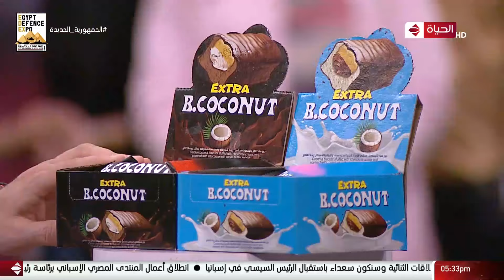4 شارع شريف - شريف مدكور | الأربعاء 1 ديسمبر 2021 - الحلقة الكاملة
4 شارع شريف - شريف مدكور | الأربعاء 1 ديسمبر 2021 - الحلقة الكاملة